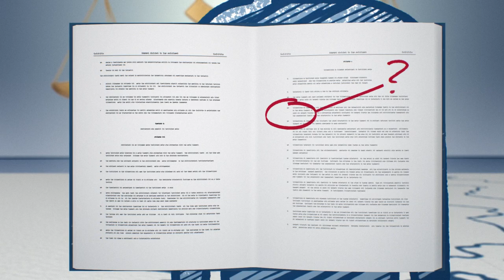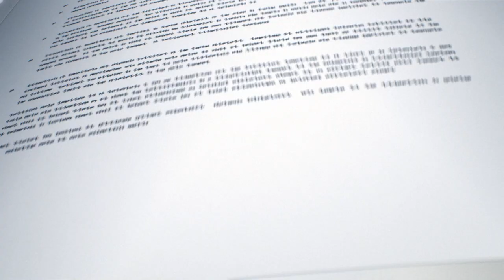The Court of Justice and Cross-Border Medical Services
Over the years, the Court of Justice has been called upon to rule in a variety of cases raising questions about how EU rules on free movement apply to medical services. This short video explains a few of the more important decisions in this field.